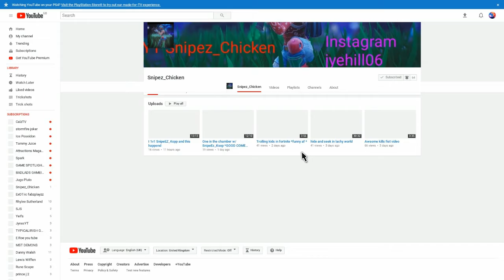Guys go subscribe these channels show the love